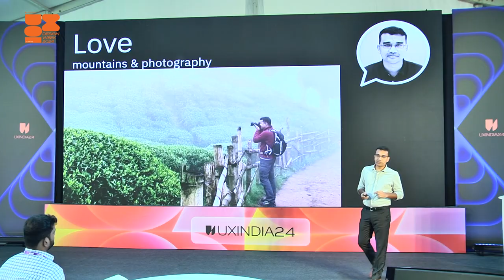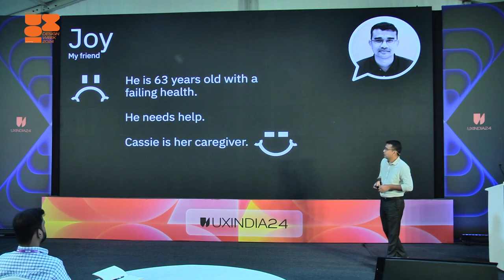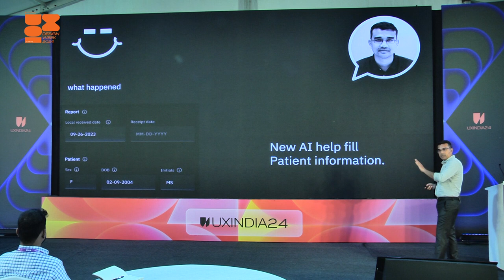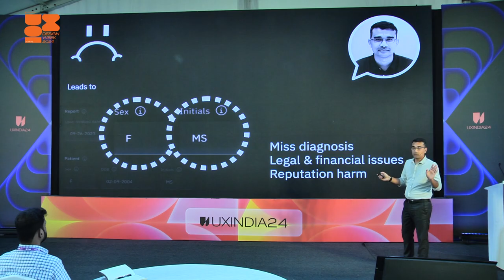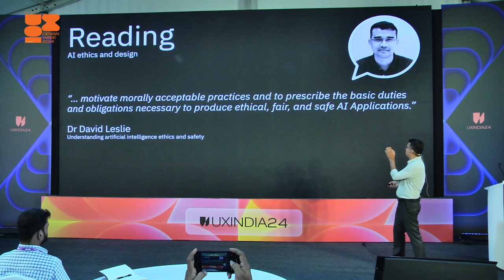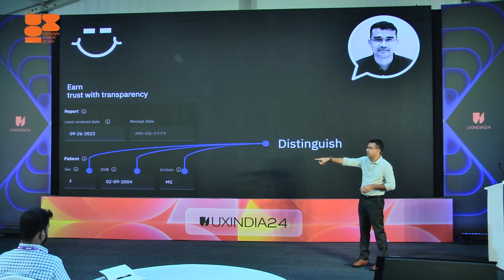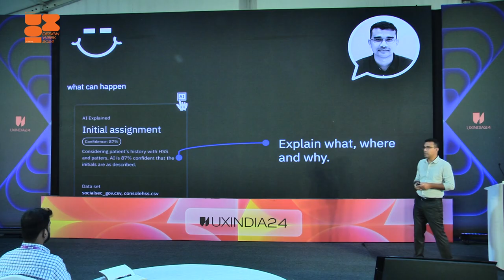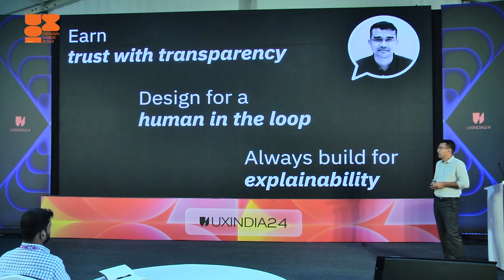AI & Ethical Experiences | Utpalendra Kumar at UXINDIA'24